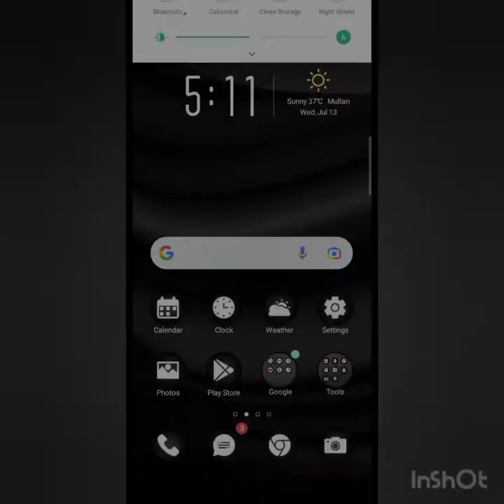One Day Fort Munro Tour On GS 150 and Pridor 100 With Friend || فورٹ منرو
We visited Fort Munro DG Khan on Suzuki GS 150 and Honda Pridor 100. This tour aimed to try the famous Mutton Sijji of Fort Munro. From Aftab Iqbal's show, we came to know that the favourite dish of Fort Munro is Mutton Sijji.

Love to have fun there and enjoy nature with purity. You should also go there with your friends and enjoy the Mutton Sijji and nature.

We went on tour on 6th August and came back on 7th August.

Video Edited By:  Hanzala Saleem

Song Taken From:

Movie: Roy
Artist: Arijit Singh
Video Shooted By Muhammad Talha Saleem (Me)